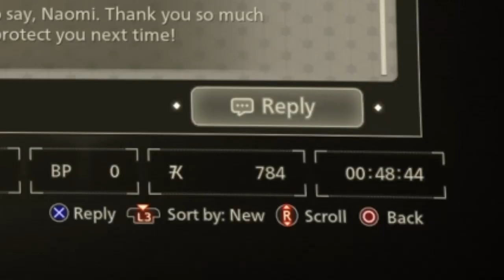Scarlet Nexus - Kasane roasts EVERYONE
This game is different! Absolutely love it so far. Kasane best girl. No one is safe. Will definitely be investing more time in this game!